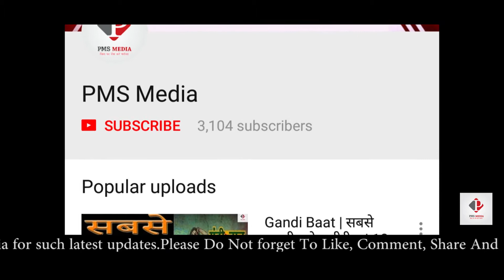"Sanki Daroga" Trailer Relesed | भोजपुरी फिल्म "सनकी दरोगा" का ट्रेलर रिलीज | Ravi Kishan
Bhojpuri movie 'Sanki Daroga' Trailer Relesed. The film of 'Sanki Durga', under the banner of Bhojpuri Superstar Actor Ravi Kishan Production Present, has been released on Wednesday. This film directed by Saif Kidwai and produced by Ravi Kishan. In the film industry, superstar Ravi Kishan, who is also known as a
Bhojpuri's Amitabh Bachchan.